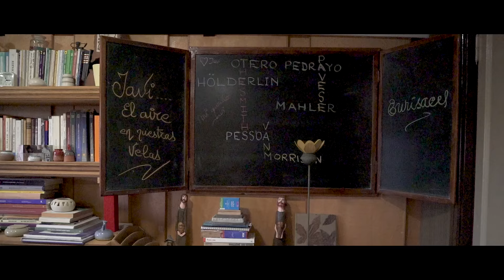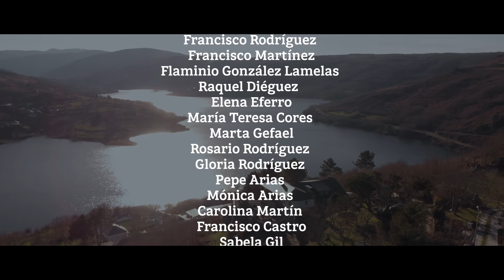"Nacemos para ser felices" Flaminio de Chandrexa de Queixa - Arrieiros somos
A finales do ano o director Rubén Riós deixouse ver polo Concello de Chandrexa de Queixa da man de Flaminio González un modesto home que formou a centos de alumnos dende a vocación.
O cineasta plasmou en imaxes o testemuño de este home que contaxiaranos o seu
legado da riqueza histórica de todos/as osas galegos/as a través das súas reflexións.